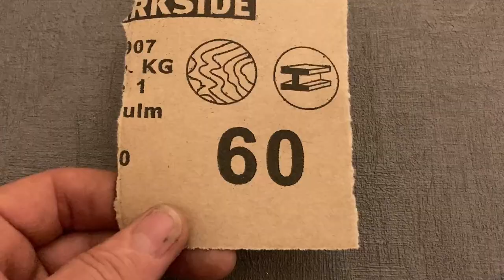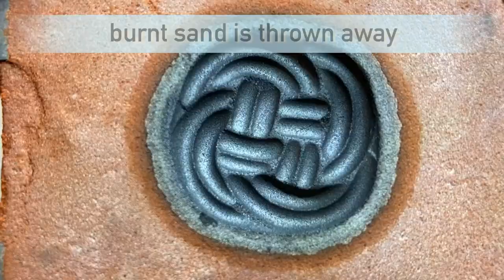DELFT CLAY CASTING A CLETIC KNOT PENDANT (sand casting bronze jewellery)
Delft Clay sand casting a bronze Celtic knot pendant.
Using electrical wire to make a model that then is cast into a bronze pendant, using the Delft Clay  casting system.

I thoroughly enjoy Delft Clay sand casting silver, bronze and copper jewellery.
So I’ve made this video to show a simple technique to produce a Celtic knot using the Delft Clay casting process.

This Delft Clay casting technique makes casting jewellery quick, cheap and simple to learn with surprising results after some basic techniques have been grasped.

If you’ve enjoyed this video please leave me a comment and feedback below, it’s great to have some connection with any viewers, or if you have any questions on Delft Clay casting that I may be able to help with.

thanks

Ps
Cheers ….. Nick